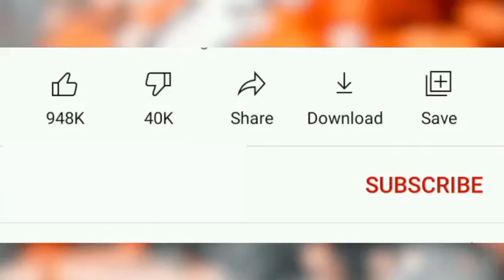subscribe ಮಾಡಿ ದೇವ್ರು....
ನಾಮಸ್ಕರಿ@rcb king kholi#karnataka